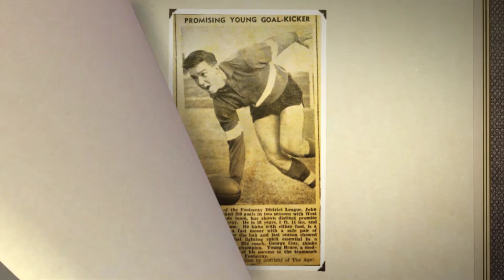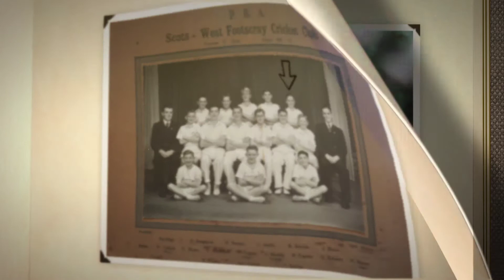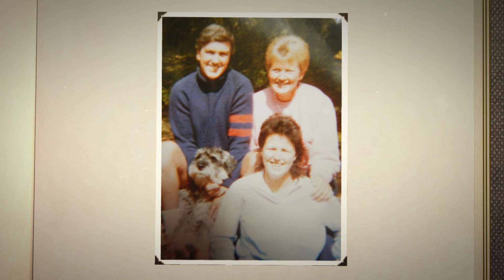John Morgan Brace, resting in the clouds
This is a dedication I have made to my Dad for my Mum, my sister Wendy and myself. This is also  for the people who would like to have been at the funeral and couldn't be there. We loved him dearly and know that he had lots of friends around Australia and the world.
V1 Dad. Rotate. Positive rate of climb. Gear Up
The sky is yours now. Love Glenn. xxxxx